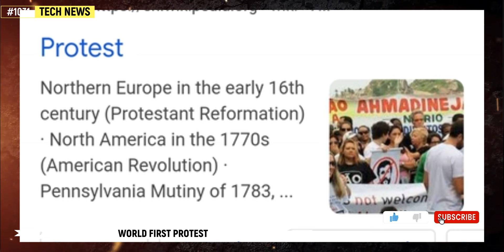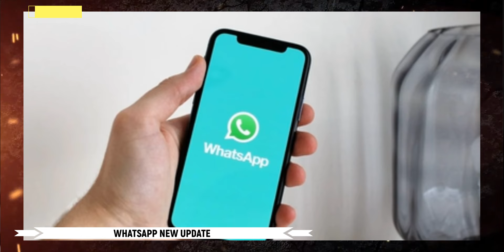Redmi Note 14 Pro series, iPhone Se 4,Vivo V40e launch confirmed,